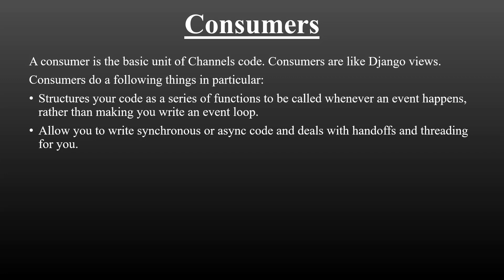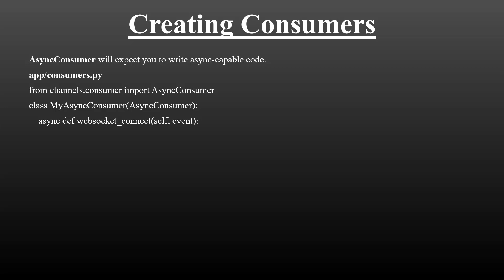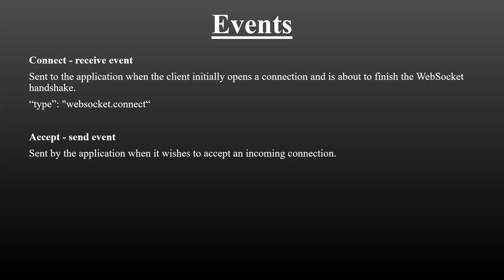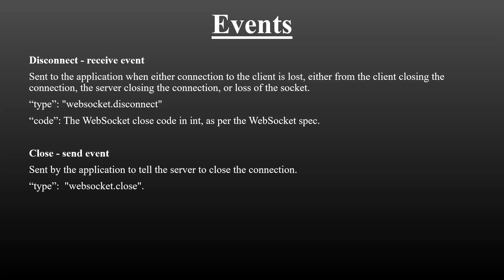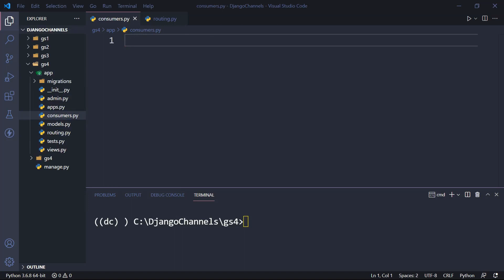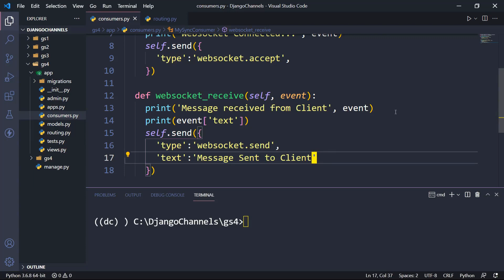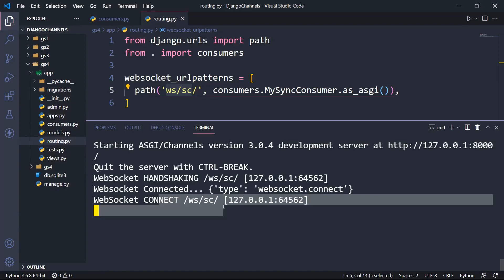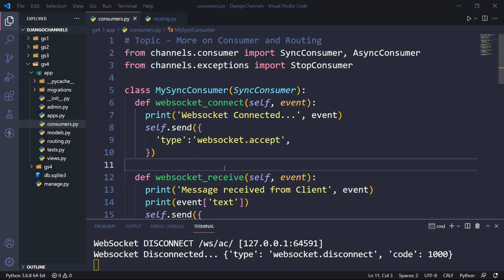SyncConsumer and AsynConsumer in Django Channels (Hindi)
00:00 Introduction to Consumers
00:47 SyncConsumer and AsynConsumer
05:42 websocket_connect()
06:05 websocket_receive()
06:18 websocket_disconnect()
08:10 websocket connect Event
09:10 websocket accept Event
10:23 websocket receive Event
11:12 websocket send Event
11:46 websocket disconnect Event
12:21 websocket close Event
14:46 Activating Virtual Env
14:58 Creating Django Project
15:31 Configuration
16:58 Creating Consumers and Routing Files
17:41 SyncConsumer
23:17 SyncConsumer Routing
24:00 Test SyncConsumer
27:21 AsyncConsumer
28:14 AsyncConsumer Routing
28:40 Test AsyncConsumer